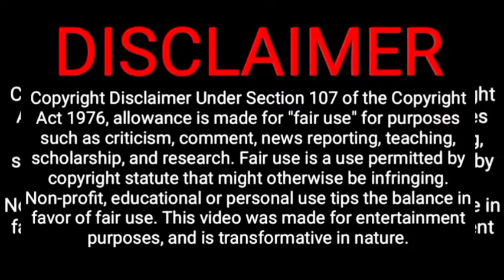Ssbbw model Jae Darling bio wiki 💃 Famous Plus Size Models from united states 💃 fat models pictures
plus-size models names list

Black plus size models

Plus size models agency

Famous plus-size models

Top plus size models

Plus size models meaning